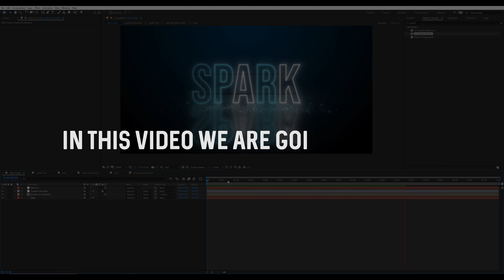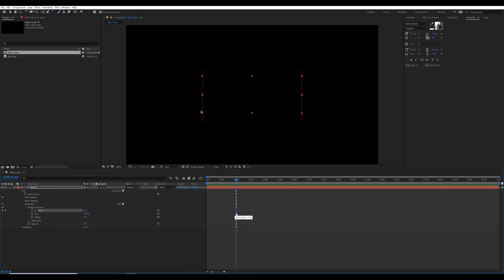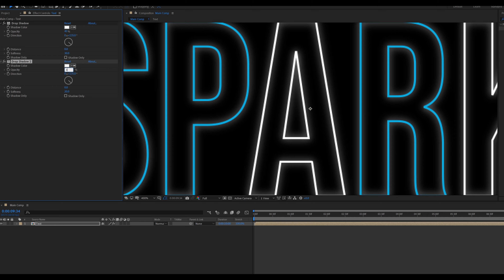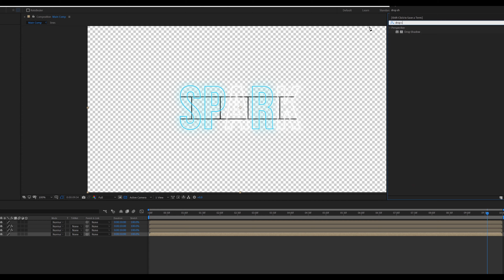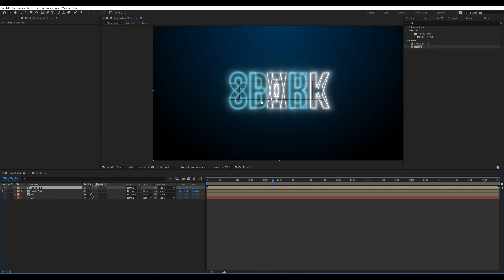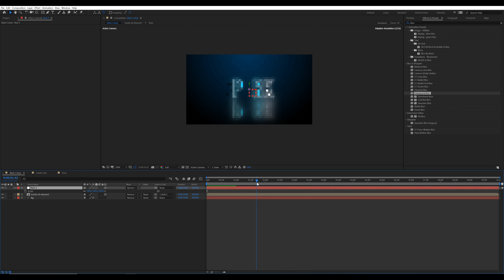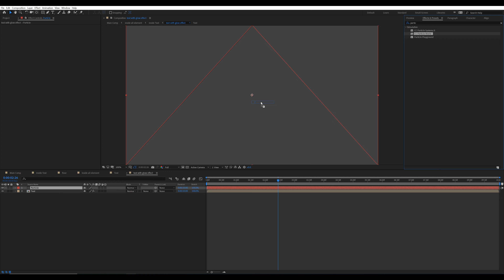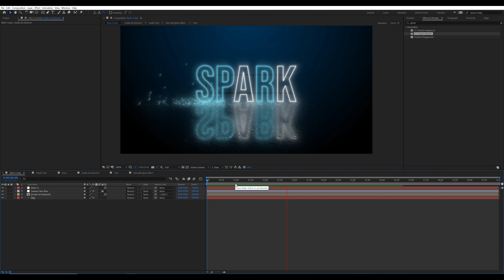Neon Spark Glowing Text Particle Animation | After Effect | No Plugin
We love Neon Glowing Text , so why not make it our own. in this video I cover neon Glowing techniques in creating the neon glowing spark text animation in After Effects using the inbuilt plugins. No third party, or paid plugins are required. This is a beginners friendly tutorial, and you can make it in any version of the After Effects. This tutorial is also going to cover particle animation, neon animation in after effects, spark animation free download ,particle effect in after effects, after effects blur transition. after effects glow effect, after effects particle effect, after effect camera lens blur effect, after effects Cc particle world, after effects Animation tutorial and more. So watch this easy tutorial, and get your self a new looping Background.

Software I Use:
+ OBS Studio